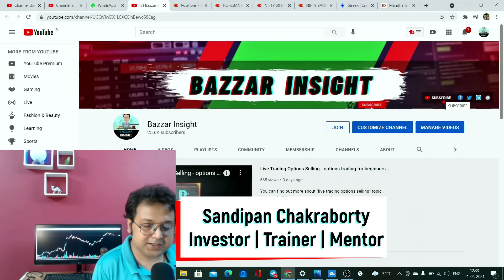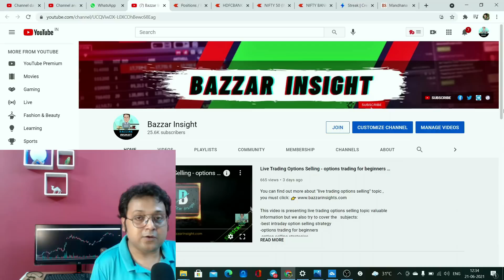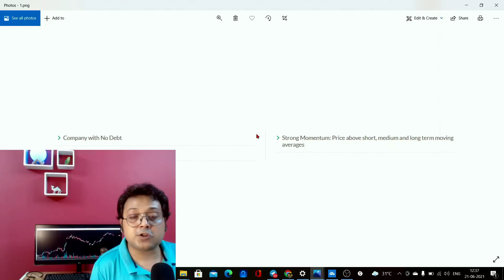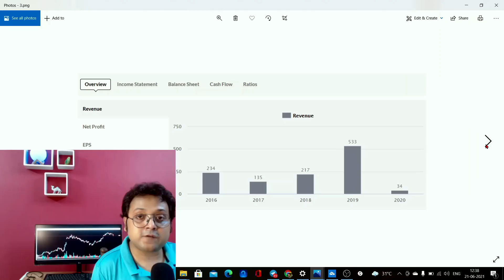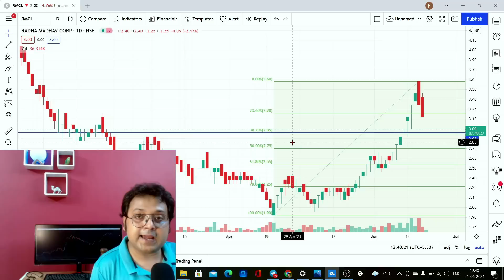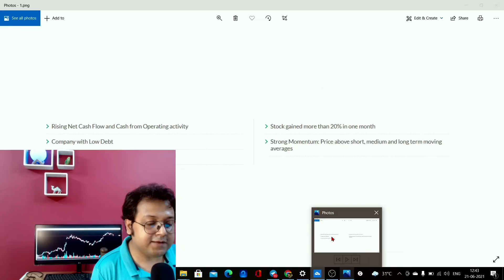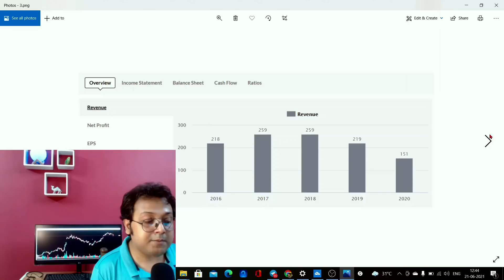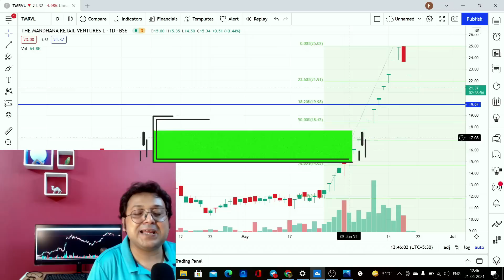Best Penny Stocks To Buy Now In India 2021 || multibagger stocks 2021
to learn about "best penny stocks to buy now in india 2021" , you must

Our video is about "best penny stocks to buy now in india 2021" topic information but we also try to cover the following subjects:
Title: Best Penny Stocks To Buy Now In India 2021   ||  multibagger stocks 2021
In some cases a video is easier to watch than reading an short article about best penny stocks to buy now in india 2021
So you would like to find out more about best penny stocks to buy now in india 2021, I did too and here's the outcome.
Best penny stocks to buy now in india 2021 interested me so I did some research study and uploaded this to YouTube .

When using YouTube on your computer, the size of your video gamer will immediately adjust based on the offered space in your browser window.

If you want to by hand alter the size of your video gamer, simply adjust the size of your web browser. You can choose the Theater mode button in the bottom corner of the video player to view your video in a large gamer without going into full screen, or the Mini player button to see in a smaller-sized player.
Why don't you include this video to your playlist so you can see it later on?
Here are some ways to find the playlist page:

 In the Library, click the playlist to get to the playlist section.

I hope you obtained a lot from our "best penny stocks to buy now in india 2021" video clip.